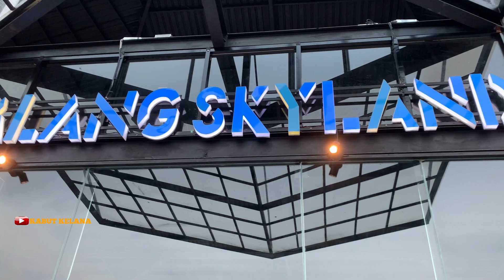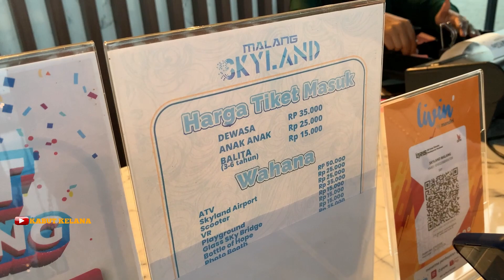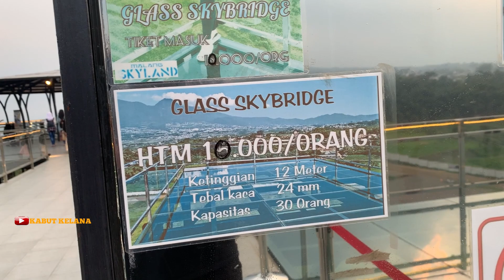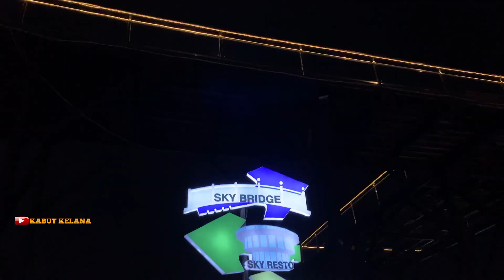Malang Skyland || Wisata Hits Yang Viral Di Malang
malang lagi lagi melahirkan wisata baru yang bisa menjadi jujukan. kota dengan hawa sejuk dan dingin ini menjadi tempat favorit untuk menghabiskan akhir pekan.

Malang skyline, wisata baru ini terletak di kecamatan karang ploso kabupaten malang jawa timur. dengan  luas lahan 3 hektare.

untuk tiket masuknya 35.000 untuk dewasa. 25.000 anak2. dan 15.000 untuk balita.